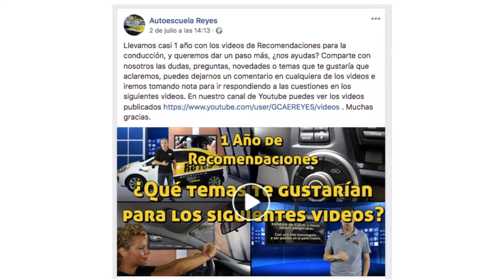Pregunta en redes sociales: Indicadores y claxon - Recomendaciones para la conducción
¡Nuevo video Recomendación! Contestamos a una de las preguntas que nos llegó en el último video relacionada con el uso de los indicadores y las señales acústicas. ¿Sabes cuando es conveniente usar cada una?
Desde la Autoescuela Reyes queremos compartir pequeños consejos, informaciones y recomendaciones para aclarar dudas comunes de la conducción.
Autoescuela Reyes en Gran Canaria - Formación de Calidad. ¡Compruébalo tu mismo!